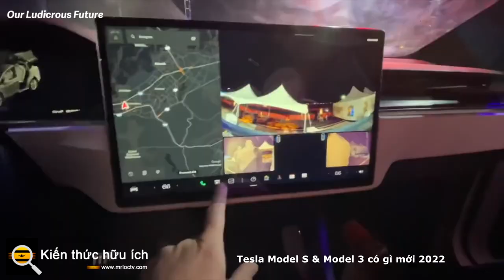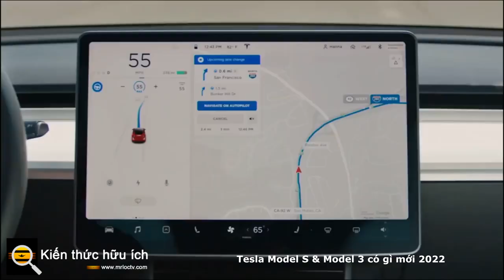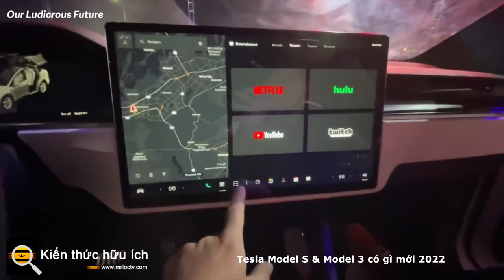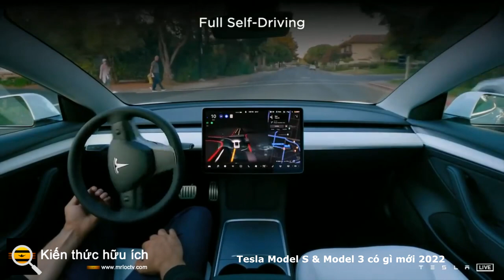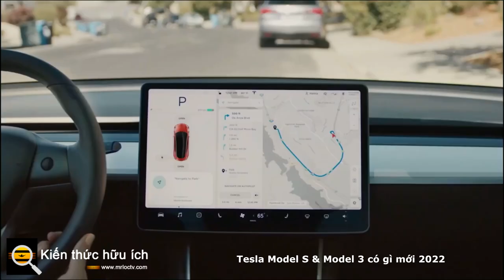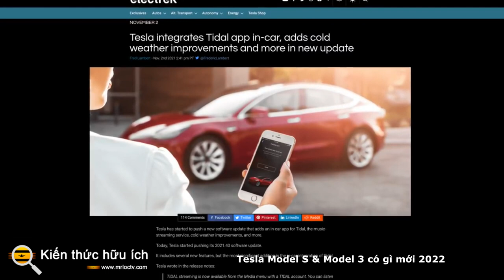Tesla Model S & Model 3 thay đổi mới 2022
Tesla nổi tiếng với việc giới thiệu ô tô và không thực hiện bất kỳ bản cập nhật quan trọng nào trong nhiều năm, nhưng đó không phải là trường hợp của dòng sản phẩm năm 2022 của họ.
Cả Model 3 , sản phẩm đầu vào của nhà sản xuất ô tô và là xe hạng sang bán chạy nhất trên thị trường, và mẫu xe phân khối đầu tiên, Model S, đều có những thay đổi đáng chú ý trong năm nay. Đối với Roadster vĩnh viễn sắp ra mắt, Elon đã trì hoãn nó một lần nữa.
Đối với từng chi tiết nhỏ về sự khác biệt giữa Tesla Model S và Model 3 năm 2021 và 2022, cùng với những gì mong đợi từ Roadster